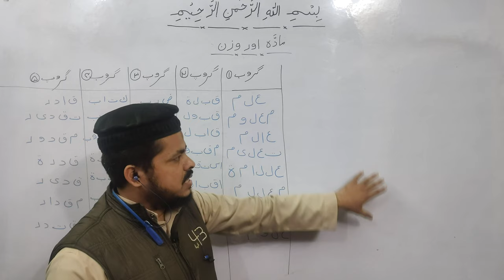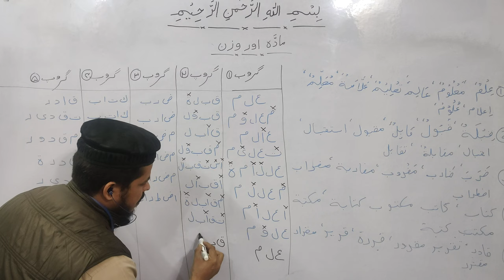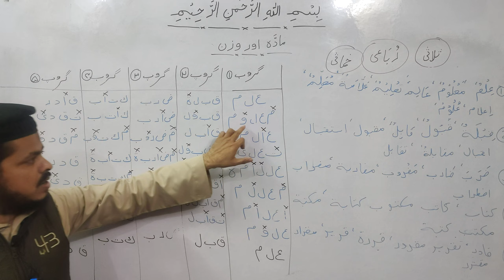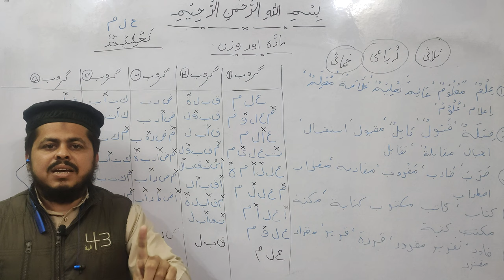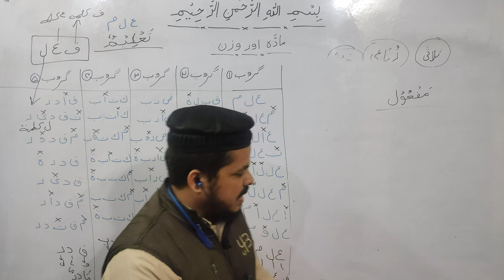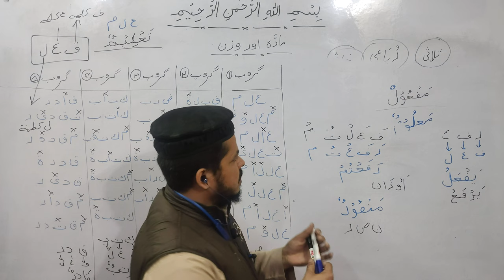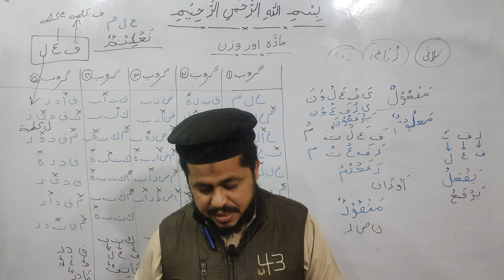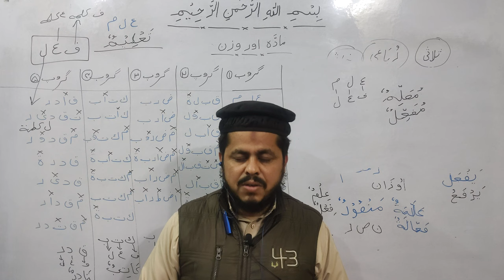Lecture 01 (Maadda Aur Wazn) Aasan Arabi Grammar Doosra Hissa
Assalamualkeum Warahmatullahi Wabarakatuhu.
Aasan Arabi Grammar doosra hisse yeh pehla lecture hai.  Ismein Maadda aur Wazn ke baare mein jaanenge in sha Allah